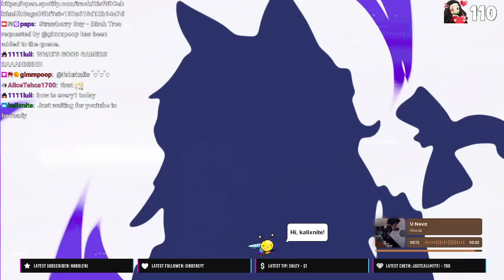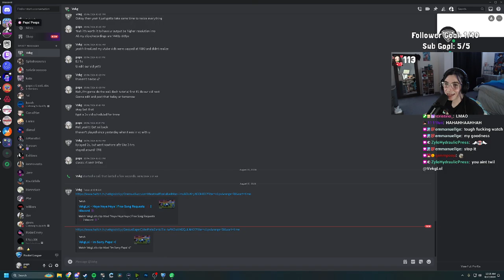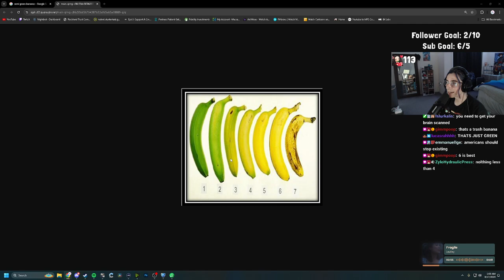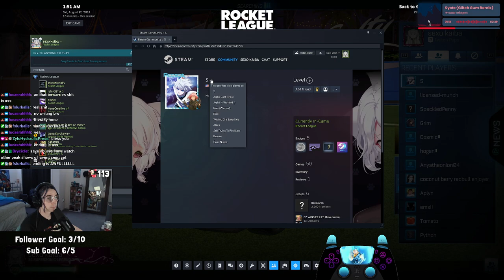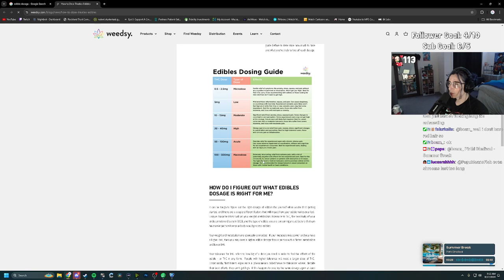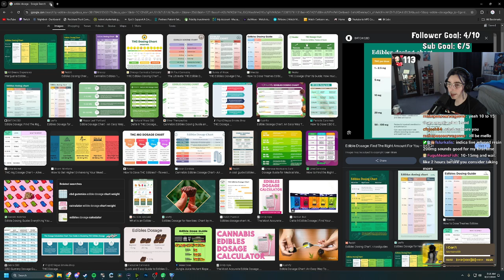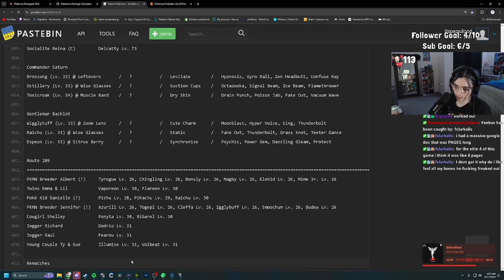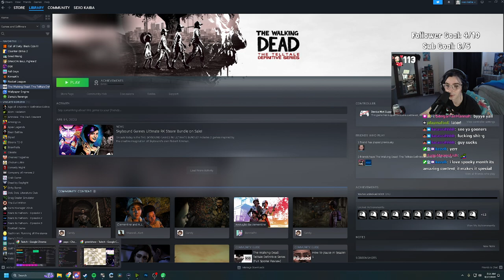dragon ball is the best anime ever change my mind | August 16th 2024